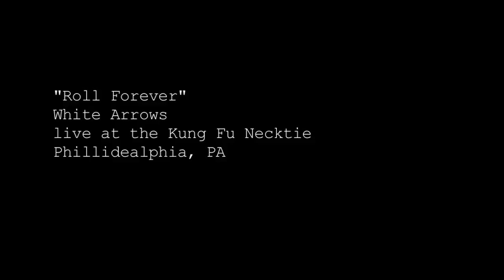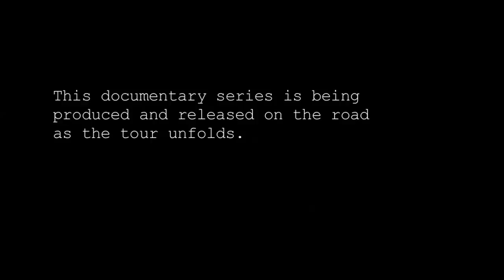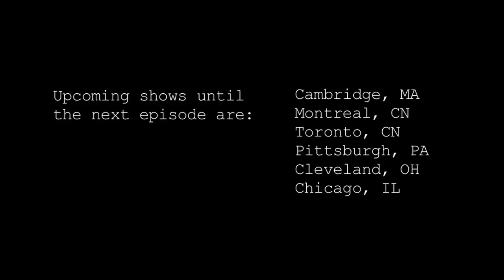Beat Connection/White Arrows Tour Episode 3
Beat Connection and White Arrows are on the road together. This documentary series of videos details their journey across the United States, and is being produced and released on the road as the tour unfolds.

Directed by Jon Meyer
Assistant Director Rachel Sharkeye
Produced by Votiv